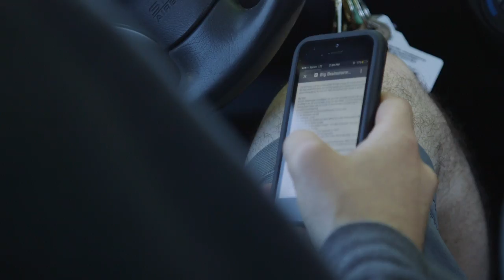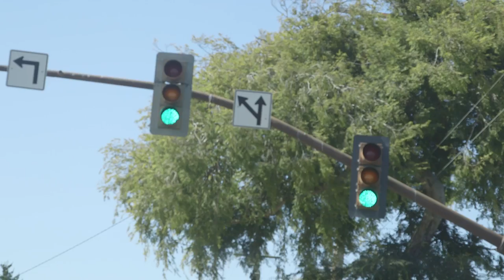Stop Light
Just a broken tail light.